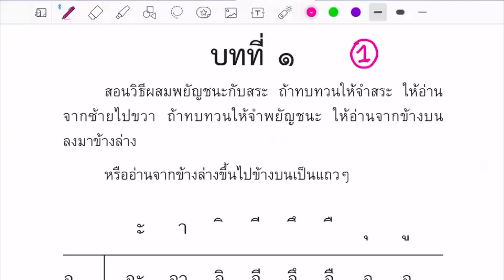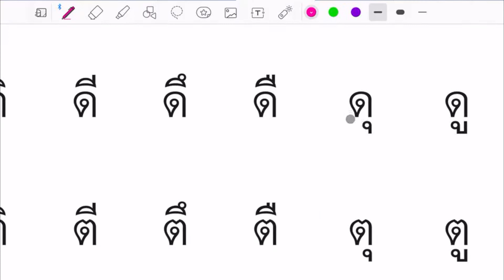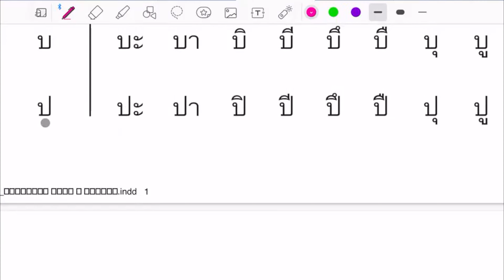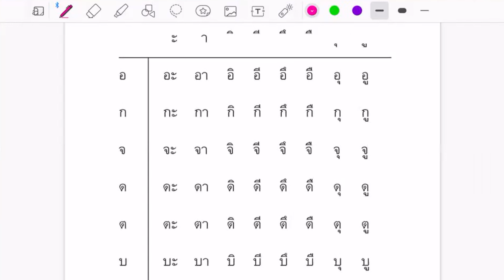1) Speed Reading Exercise 1 : Thai Language ( Grade 1)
Speed Reading Exercises : Thai Language ( Grade 1) 7 vdos

Write, Say and Spell in Thai ( 5 vdos)

Speak in Thai  (12 vdos)